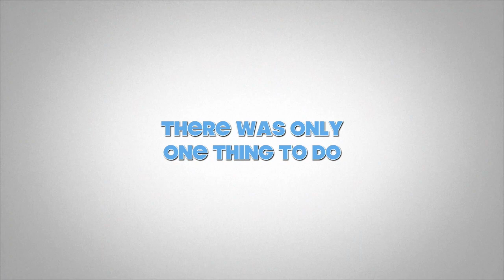Fishing with Leo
This video is about Fishing with Leo